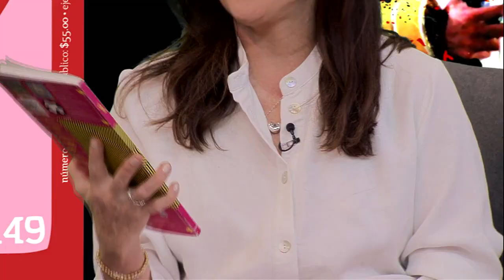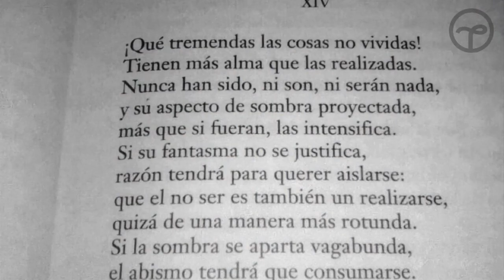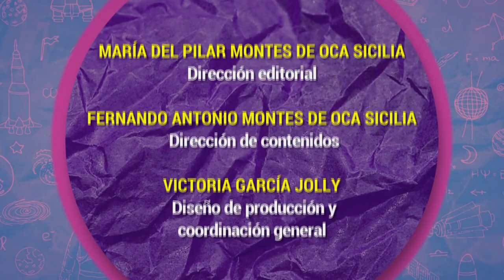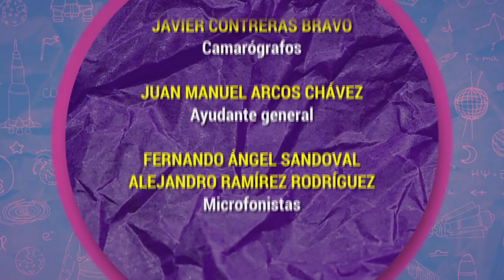Algarabía TV. Cronistas de la Ciudad de México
En esta ocasión Victoria García Jolly, María del Pilar Montes de Oca y Fernando Montes de Oca dedican esta emisión de Algarabía TV a la Ciudad de México, desde las canciones inspiradas en esta localidad, hasta las crónicas que se escribieron hace cientos de años.

Sofía Trillo con el dato juvenil: Inteligencia de enjambre
Arturo Gallegos García con el dato científico: El origen de la vida